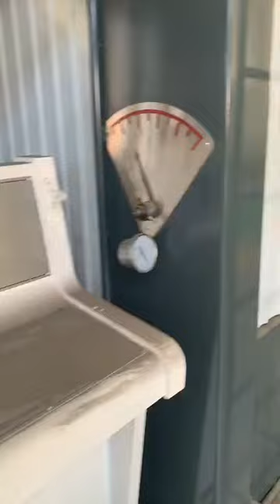Production Process of bitumen decanter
bitumen decanter machine in our workshop